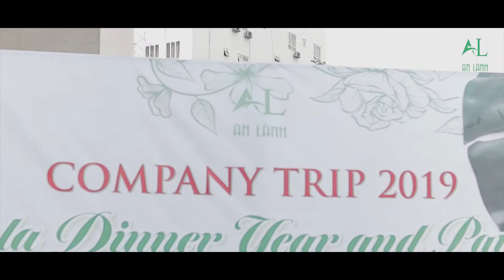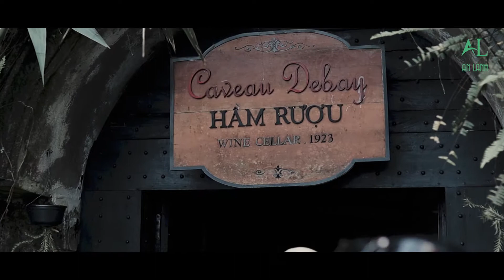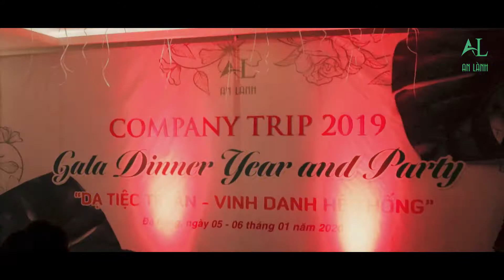YEP party An Lành Bà Nà Hill - Maywedding.vn thực hiện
Short Trip and galar dinner An Lành
venue : Đà Nẵng
It's a pleasure to be able to record these best moments together!

🎬 A film by May Films:
1️⃣ Address: 17/2 Tang Bat Ho, Nha Trang, Viet Nam